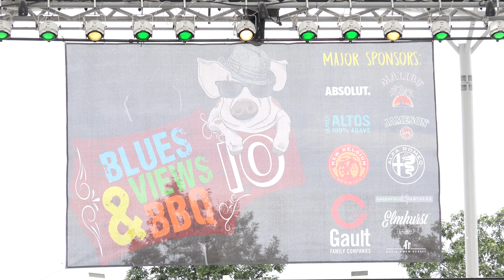New Orleans Suspects - 09.02.17 - 4K - Westport, CT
The 10th Annual Blues, Views and BBQ Festival - Westport, CT - 09.02.17

Source: AUDIO: SBD - Tascam DR-680-24bit/44.1 - Beachtek DXA-2T - VIDEO: Sony FDR-AX100